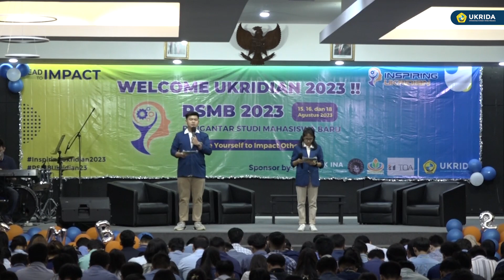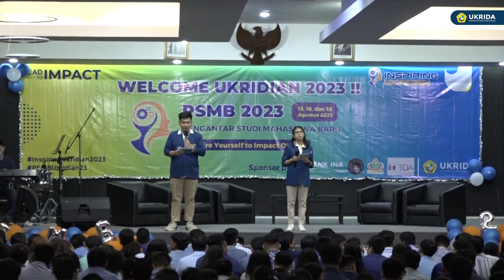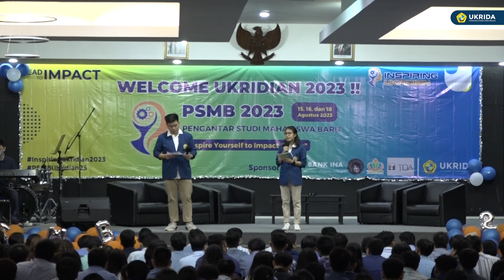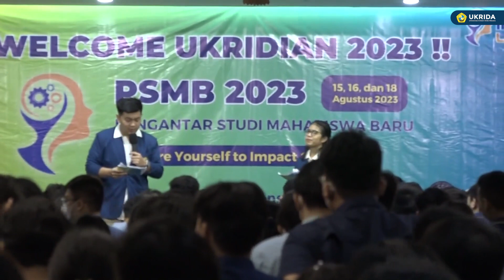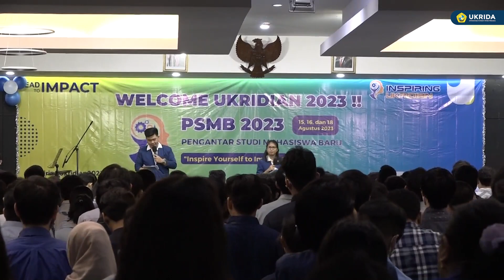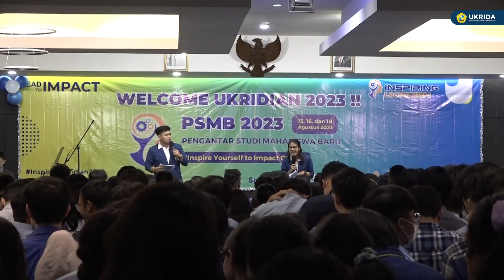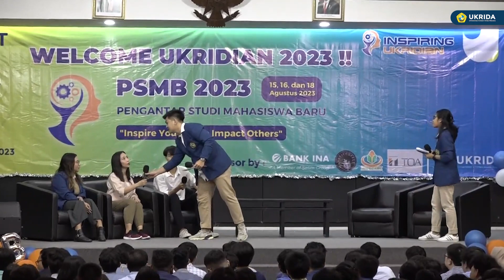PSMB 2023 (Hari Kedua) Ukridian yang Menginspirasi - Davinson Rayvalno dan Angeline Merici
Ukridian yang Menginspirasi
Tujuan  : Memperkenalkan kepada mahasiswa baru, alumni atau mahasiswa yang menginspirasi
Pembicara  : Alumni dan mahasiswa Ukrida
Alumni  : Herawati dari PT Putra Cananda Mandiri (Jabatan : Operations Manager)
Mahasiswa : Davinson Rayvalno dan Angeline Merici
Hari/Tanggal : Rabu/16 Agustus 2023
Durasi  : 40 Menit
Tempat  : Auditorium Kampus 1 Ukrida

Unit Pemasaran & Humas
UKRIDA Kampus 1, Gedung A, Jl. Tanjung Duren Raya No.4, Jakarta